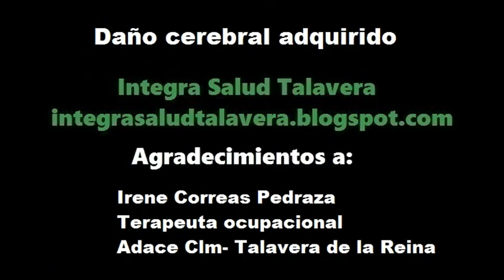Daño cerebral adquirido: tratamiento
La terapeuta ocupacional, Irene Correas Pedraza de la Asociación de Daño Cerebral Sobrevenido de Castilla- La Mancha (Adace Clm) nos habla sobre ésta lesión: cómo se puede tratar y mejorar la calidad de vida de las personas afectadas y sus familias.